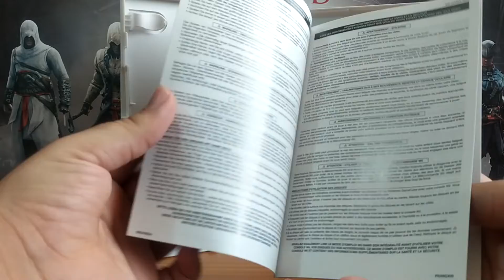Just Dance 2018 (Wii)